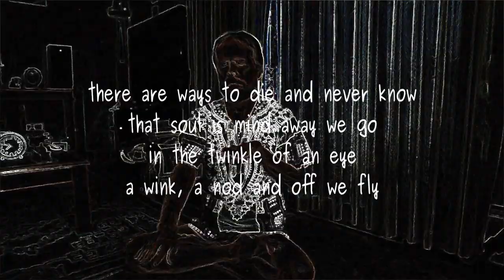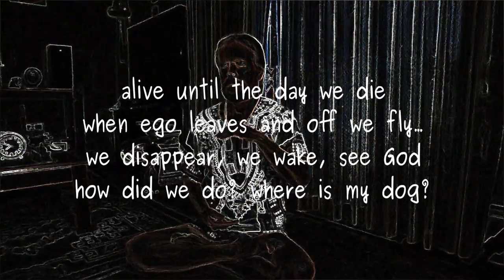Where Is My Dog?